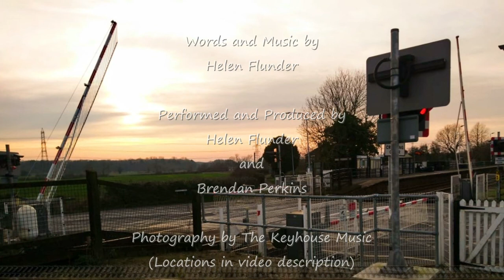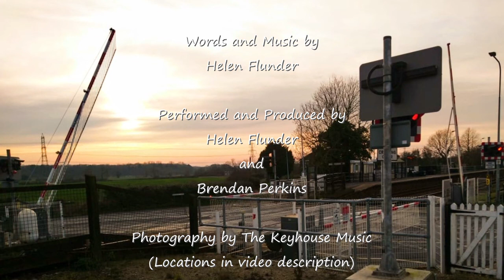The Keyhouse - 'Crossings' (lyric video)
Words and Music Helen Flunder (lyrics below)
Performed and played by Brendan Perkins and Helen Flunder
Photographs by The Keyhouse
(Locations, below...we think..!)
Crossings
Watching through
A waiting room window
On a crossing where
A world goes by
Travellers with unknown reasons
How and where, who and why
Track to infinity, Signals to read
Journey to follow
Pleasure or need
Barriers lifting rushing along or
Waiting alone as time travels on
The straightest route
May be simple
The journey may be clear
The unknown may bring danger
Climbing fall or fear
Track to infinity
Signals to read…
The first step taken
Conscious awakening
Winding ways
Are harder to find
The first eyes open
A voyage of adventure
Infinite directions
For searching minds
Watching through
The straightest route
May be simple

Photo locations:
Holton Gatehouse - Lincs
Smithfield Road - Lincs
Humnanby - Yorks
Station Road Bridge, Bridlington - Yorks
Bridlington Station - Yorks
Habrough, Immingham - NE Lincs
Norwood Rd Bridge, March, Cambridgeshire
Howsham - Lincs
Station Rd, N.Kelsey - Lincs
York station - Yorks
Selby station - Yorks
Marsh Lane crossing, S. Killingholme - NE Lincs